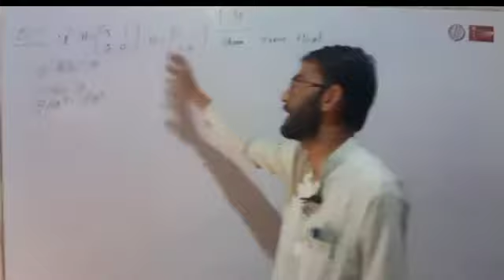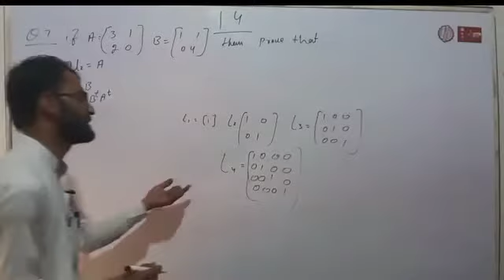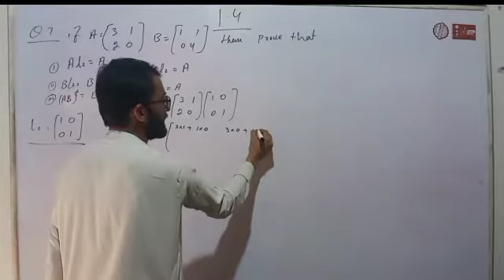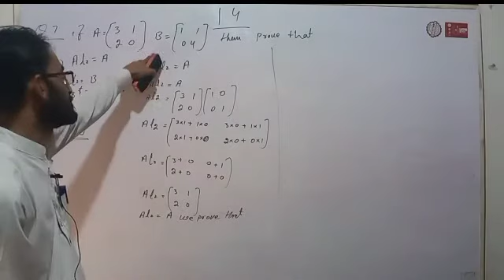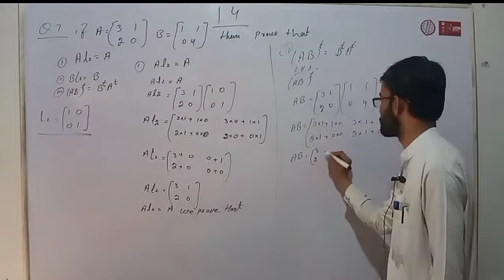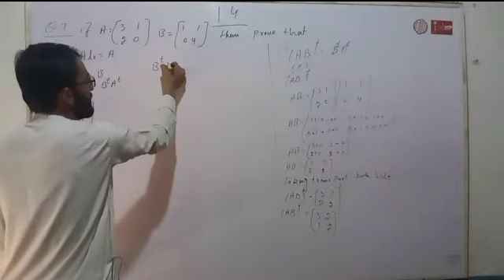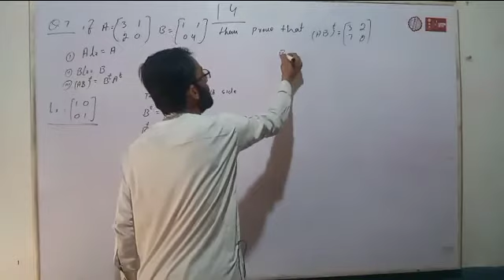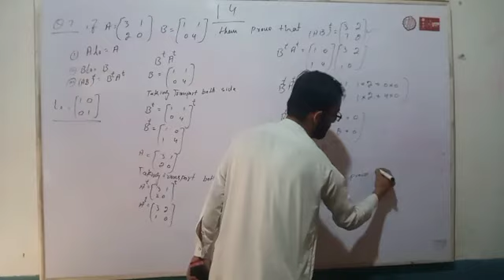9th Class Math, Lec 1, Exercise 1.4 Question no 7- Ch 1 Matrices - Matric part 1 Math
Rootofeducationon.com has brought to you Lecture of malik nawroz khan tareen on "9th Class Mathematics Chapter 1 Matrices Mathematics .

Topic Exercise 1.4 Question no 7".

This lecture is specially recorded for students of 9th class, 9th class from all  Boards and is based on the current curriculum of study for Mathematics book.